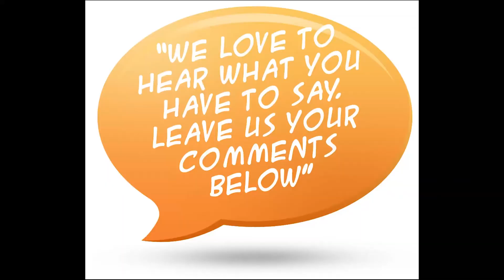How to Make Fertilizer at Home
In this video I will show you how to make fertilizer at home it is a very easy process and also very effective. watch the video carefully because the fertilizer that I am showing you, you can use it in almost every plant.